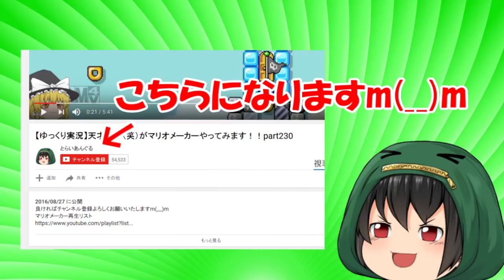【ゆっくり実況】裏技使って貞子＆伽椰子を青鬼と戦わせたらやばすぎました!!part1【心霊現象】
今回は青鬼に心霊現象が発令します!!
かなりの恐怖体験になります(^_^;)
なんとチートの力で貞子たちを呼び出し、青鬼と戦わせます!!